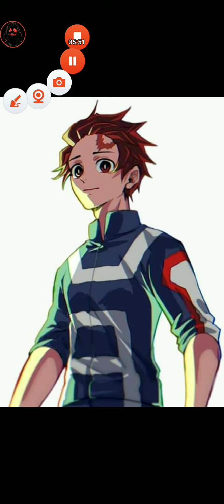What if deku had Venom | part 13 (long time no see)